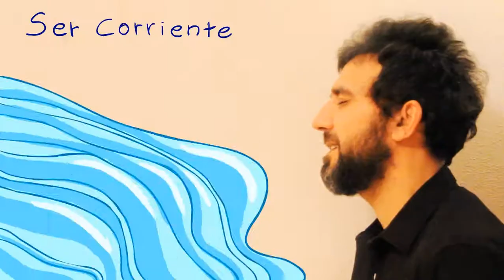Animation Reel 2020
Here's some games, some short movies and music videos I've made in the last years.

00:01 - Choripunk - Short movie
00:11 - Los Rostros del Bosque - Game
00:45 - Cine - Music video
01:00 - Desespejos/Unmirrors - Game (WIP)
01:21 - Penita - Music video
[WIP projects - coming soon!]
01:48 - Mnémora: Las lentes de Galimán - Game
02:14 - Aún nos queda lo mejor - Music video
02:28 - A Way Home - Game (WIP)
02:41 - Dared Da Game - Game
After that it's all smaller games and music videos, you can check them here on my channel and in